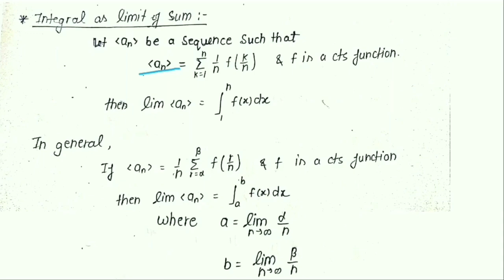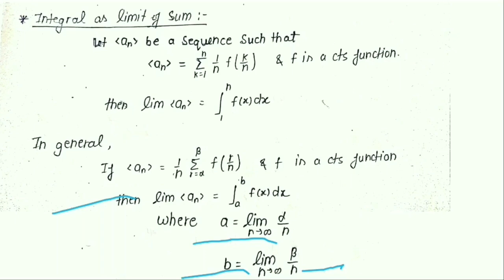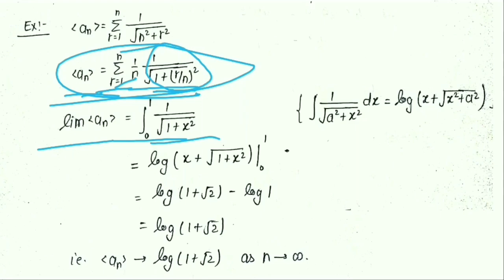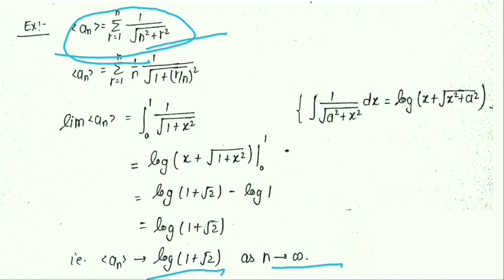Real Analysis: Sequence - L 38 (Integral as limit of Sum with Examples) || IIT-JAM, CSIR-NET, NBHM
Welcome to
Algorithm Education.

To download notes 📚📝of  sequence, join telegram channel (link is given below).

* Best book for Real Analysis 👇
(Introduction to Real Analysis by R.G. Bartle)
(Elements of Real Analysis by M.D. Rai Singhania)

Now I started a new lecture series which is "Real Analysis- Sequence of Real Numbers". This is a very useful lecture Series about the Sequences, the most important topic of Real Analysis for a mathematics student, if you are preparing for IIT-JAM MA, CSIR-NET, TIFR, NBHM, GATE, ISI, CMI, BHU-PET, JNUEE, DU, CUCET or for any masters entrance exam in mathematics.
This Chapter (Sequence of Real Numbers)  is also  very important in Engineering & Basic Science Students.
In this lecture Series, We'll Cover all the Important topic related to Sequence (Real Analysis) as given below.
And This lecture series Contains 40 lectures (approximately 14 -15 hours⌛watch time) 👇

Phase- I (Basics of Sequence)
1: Overview of this Chapter
2: Introduction of Sequence (Definitions)
3: Bounded Sequence
4: Monotonic Sequence
5: Limit point of a Sequence
6: Bolzano Weierstrass Theorem for Sequence with proof
7: Limit of a Sequence
8: Difference between limit & limit point of a sequence
9: Convergent Sequence and its theorem
10: Divergent Sequence and its theorem
11: Prove that 'nth root of n converges to 1' ( Solved Examples )
12: Proving a Sequence Converges
13: Some important theorem Statement on Sequence
14: Solved Examples based on previous lecture explained theorems statement
15: Monotone Converges Theorem with Proof
16: Tools for Convergence and Solved Examples
17: Example ( Prove that 'lim (1 + 1/n )^n  converse to e').
18: Examples based on Monotone Converges Theorem
19: Subsequence and Complementary Subsequence
20: Theorems statement based on Subsequence
21: Examples based on Subsequence
22: Example based on Subsequence
23: Most imp solved example

Phase- II (Advanced Analysis of Sequence)
24: Limit Superior of a Sequence
25: Limit Inferior of a Sequence
26: Convergent sequence, Divergent sequence & Oscillatory sequence
27: Properties of Limit Superior & Limit Inferior
28: Examples on Limit Superior & Limit Inferior
29: Sequences of Natural Numbers
30: Sequences of Rational Numbers
31: Examples based on Sequence of Rational Numbers
32: Cauchy Sequence
33: Examples on Cauchy Sequence
34: Cauchy Criterion  for Convergence
35: Cauchy First theorem on Limit
36: Cauchy Second theorem on limit
37: Integral as limit of Sum
38: Short trick of Convergence a Sequence
39: Summery of Sequences of Real Numbers
40: Sequences of Real Numbers (Must watch)

So if you want to watch these all lecture then go to my playlist and Watch complete lecture series. After watching 👀 this lecture series I'm sure,  you can solve all the ques related to sequence.

Queries solved in this lecture 🎥
* integral as limit of sum
* how to find limit of special sequence (Summesion sequence)
* integral as limit of sum examples
* how to find limit of sequence